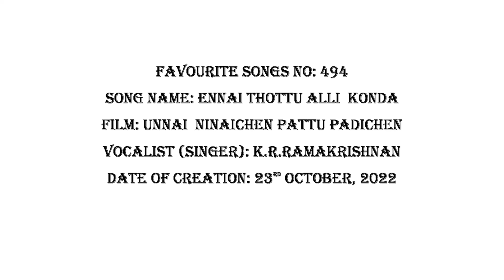FAVOURITE SONGS NO: 494 ENNAI THOTTU ALLLI KONDA (FILM: UNNAI NINAICHEN PATTU PADICHEN)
K R RAMAKRISHNAN Son of Late Carnatic Singer Ms. Rukmani Ramachandran (Vocalist: singer Contact mobile: for playback singing and musical nites) in this video song has created it on 23rd October, 2022. The original song featured in the Actor Sivaji Ganesan Tamil film titled "UNNAI NINAICHEN PATTU PADICHEN " and it was sung by  Mr. S.P. Balasubramaniam and Ms.Swarnalatha.